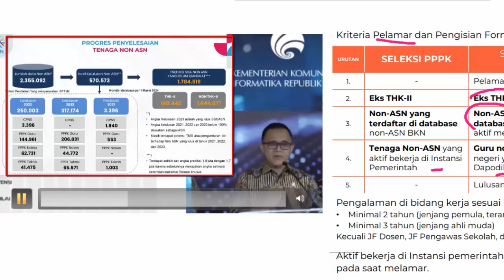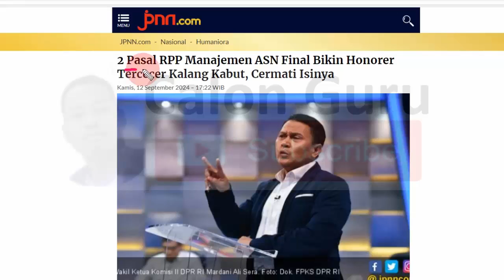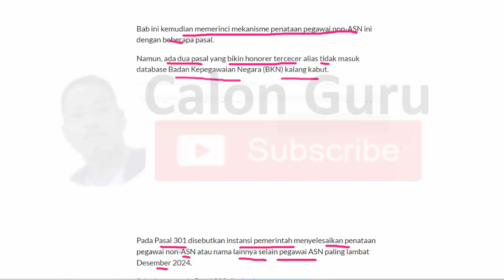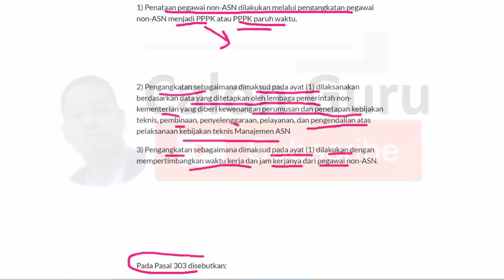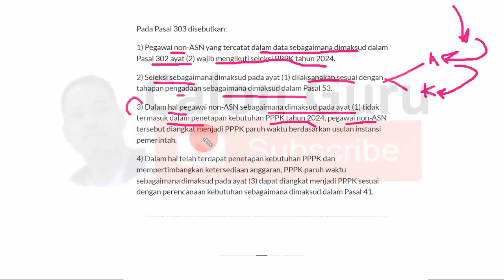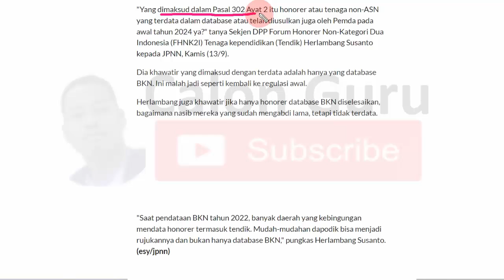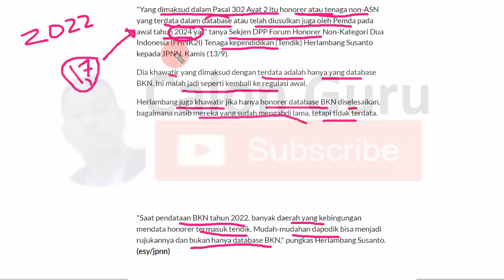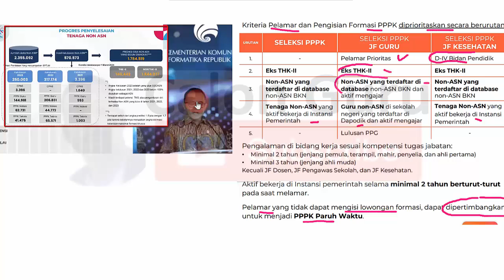Kabar Buruk Honorer Terkait Aturan Baru PP Manajemen ASN ~ Tidak Semua Honorer Diangkat PPPK 202024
Kabar Buruk Tenaga Honorer Terkait Aturan Baru PP Manajemen ASN Tidak Semua Honorer Diangkat PPPK 202024